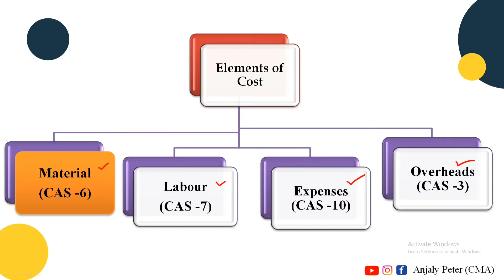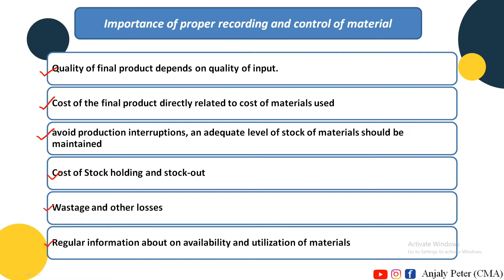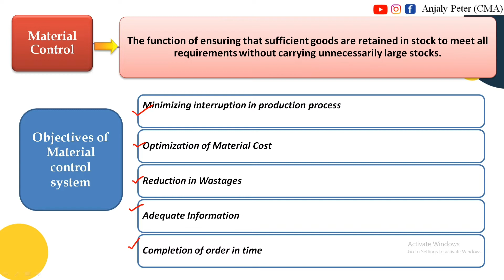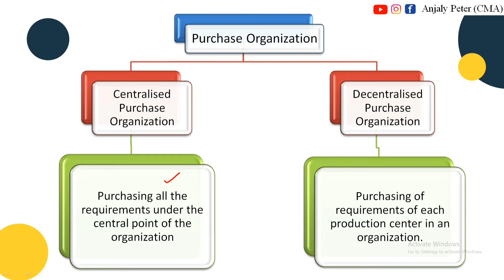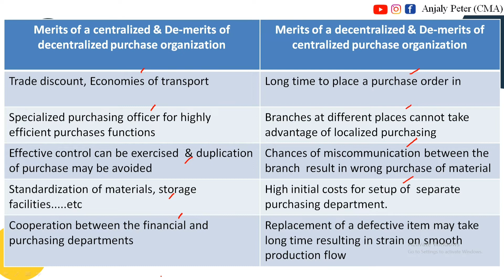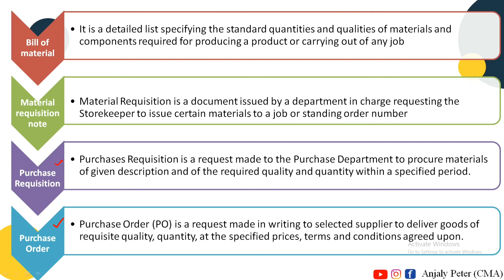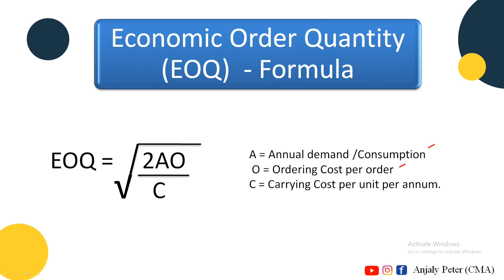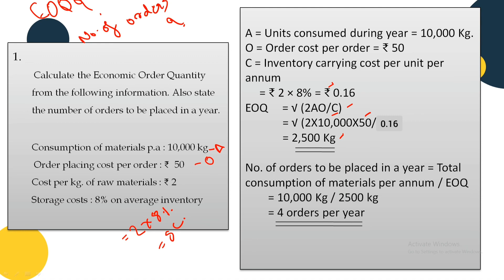[5] Material Cost Introduction, Material Control, Purchase Organization & EOQ | CMA Inter Costing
Material Cost Introduction, Material Control, Purchase Organization & EOQ | CMA Inter Costing | Fast Track Course | Malayalam

Download free pdf notes from our telegram channel - Anjaly Peter (CMA)